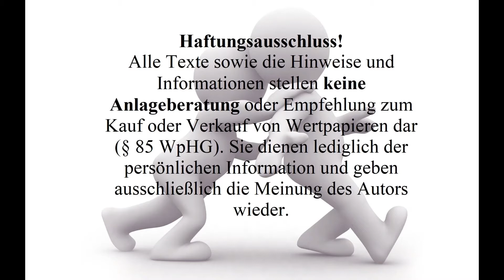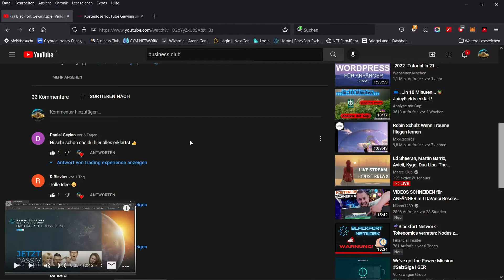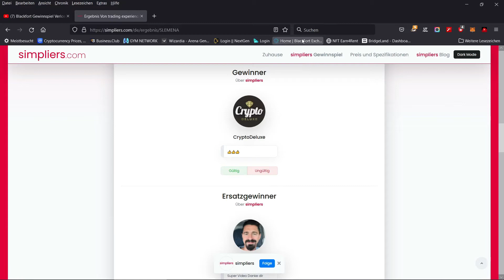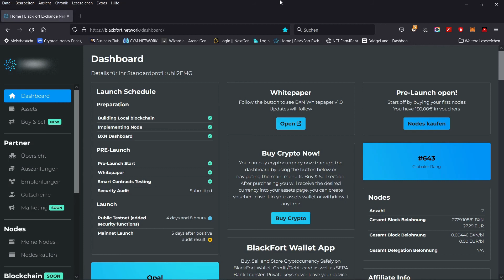Blackfort Gewinnspielauslosung / Wer gewinnt die 50€??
Anmeldelink für Binance, mit diesem Link Sparst du 10% Trading kosten!

Dort stehe ich euch für Fragen bereit und informiere euch über alles wichtige!!

Dort kommen alle aktuellen News zu meinen Themen!

Risikohinweis: Die Informationen auf meinem Kanal dienen nur zur Information und sind keine Investitionsempfehlung.